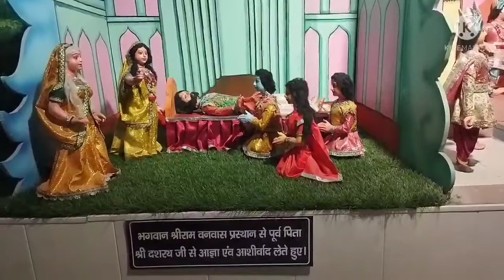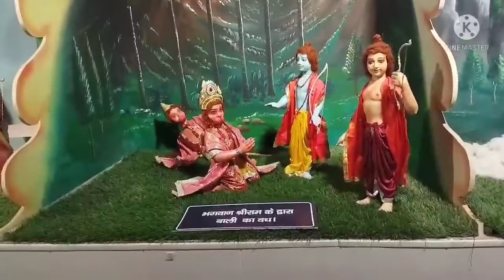पागल बाबा मंदिर (मथुरा, वृन्दावन)।।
Pagal Baba Mandir👌👌🙏🙏

भगवान श्री कृष्ण की प्रेममय लीलास्थली के प्रति लोगों को प्रेरित करने के हेतु वृंदावन में एक भव्य मंदिर लीलाधाम की स्थापना की गई। 221 फीट ऊँचे, सफेद पत्थरों वाले मंदिर इस नौ मंजिला मंदिर की स्थापना सन् 1969 में श्रीमद लीलानंद ठाकुर जी (पागलबाबा) द्वारा की गई। चूँकि श्रीमद लीलानंद ठाकुर जी महाराज स्वयं पागलबाबा के नाम से प्रसिद्ध थे अतः इस श्री राधा-कृष्ण को लोग पागलबाबा मंदिर के नाम से पुकारते हैं।।